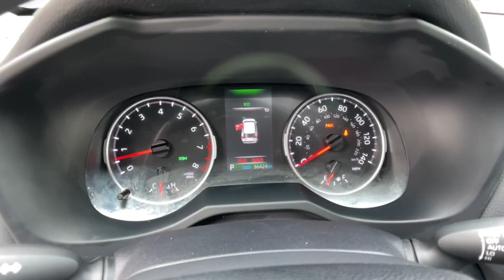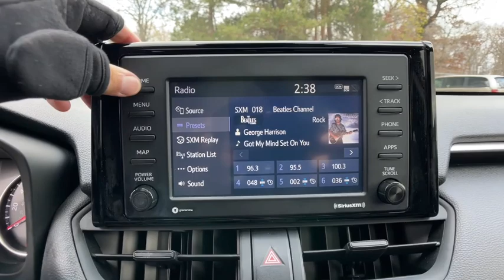2020 Toyota RAV4 Commerce, Farmington Hills, Novi, West Bloomfield, Troy, MI 2X596P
Magnetic Gray Metallic Used 2020 Toyota RAV4 XLE available in Commerce, Michigan at LaFontaine Subaru. Servicing the Farmington Hills, Novi, West Bloomfield, Troy, MI area.

2020 Toyota RAV4 XLE Magnetic Gray Metallic AWD CARFAX One-Owner. Clean CARFAX.brbrLocal Trade, Value Priced, Power Sunroof / Moonroof, Bluetooth / Hands Free Calling, Rear Backup Camera, All Wheel Drive/ AWD, Power Windows and Locks, Heated Seats, One Owner Clean Carfax.brbrSchedule your test drive now! Buyers on hand to pay top dollar for your trade! At LaFontaine we use an independent third party company to do live market comparisons on every car, every day. As the market conditions change we change with it. Please ask your sales associate to see todays live market price. *All finance options with approved credit through a preferred source. Not all customers will qualify. Restrictions do apply to home deliveries. All prices assume financing through our competitive lenders.